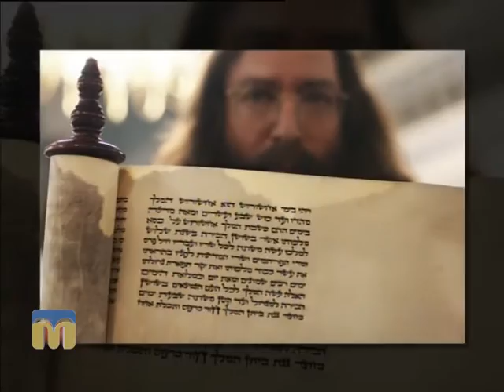Новий день. Пурім у Миколаєві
Іудеї у всьому світі 24 березня відзначають Пурім.  Які заходи відбудуться в Миколаєві розкажуть гості програми “Новий день”: Катерина Павліщева, координатор програм Миколаївського товариства єврейської культури, і Юлія Божанська, учасниця підліткового клубу.
Ведучі — Ірина Федоровська, Іван Білокамінський.